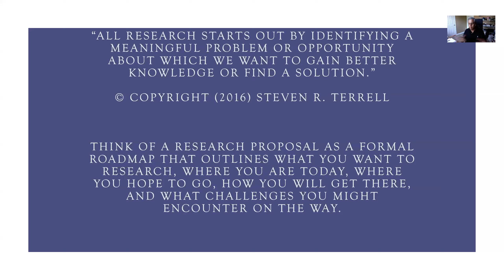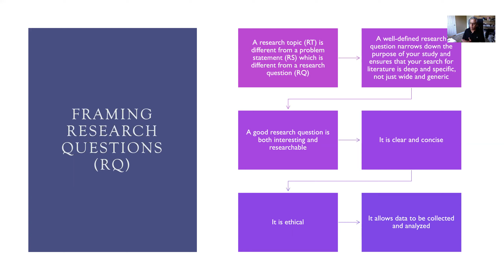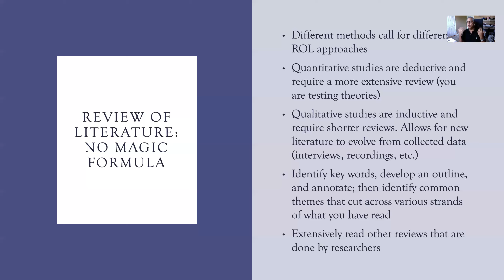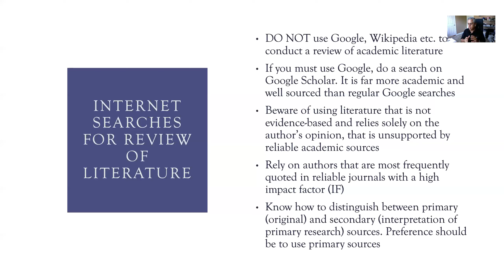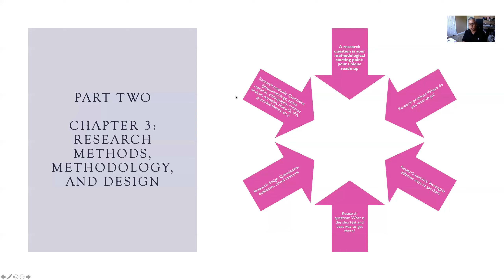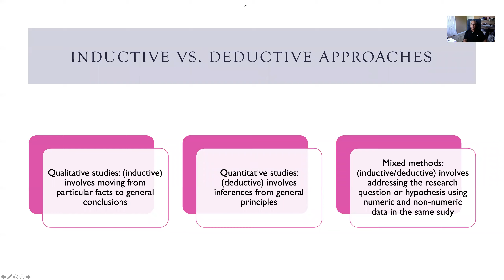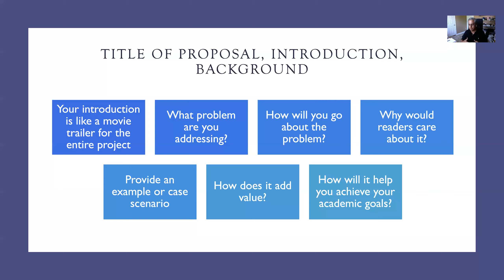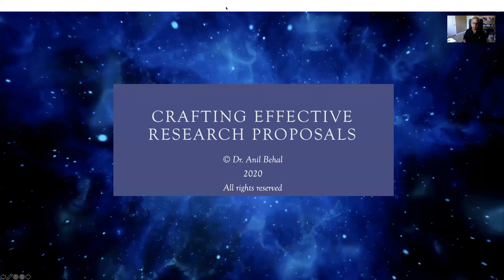Crafting Research Proposals (Part 2)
Crafting good research proposals is an important requirement in academia; be it applying for a research budget, writing scholarly journal articles, and even enrolling for a MPhil/doctoral program. Unless you are able to write a solid research proposal, you will find it challenging to have your ideas accepted. The two-day intensive will walk you through the steps involved in writing a good abstract, chapter 1 (introduction), chapter 2 (literature review), and chapter 3 (research methodology/design). These three chapters make up the opening chapters of a thesis or dissertation and are critical pieces of your research.